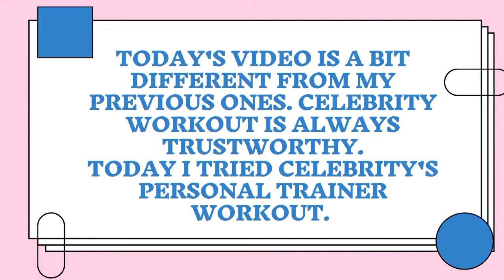I Tried Celebrity Trainer Patrick Murphy's Home Workout | Train Like a Celebrity | Fitness For Life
This workout builds muscles as well as helps lose weight. If you're a beginner then do 1 to 2 rounds and if you're a pro you can even do 4 to 5 rounds